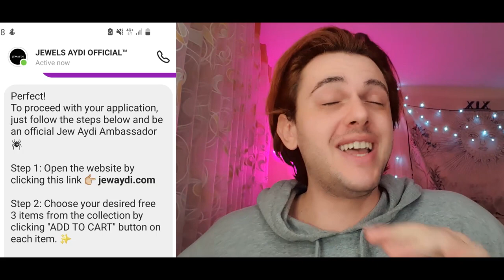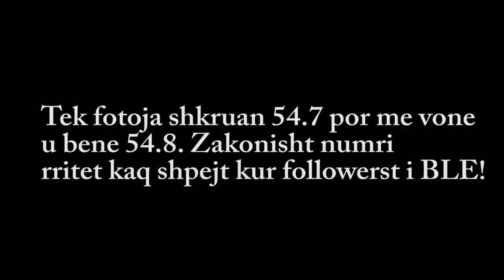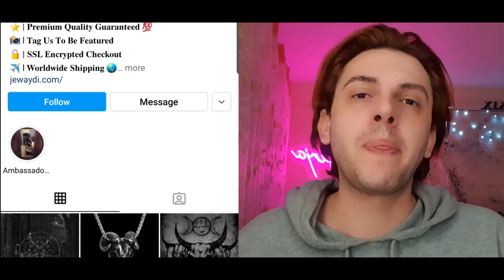DONIN TE ME MASHTRONIN!!! - VLOG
Me ndiqni ne @alexseitaj